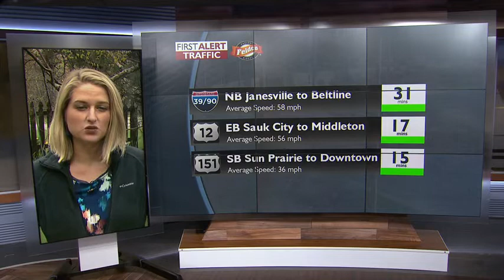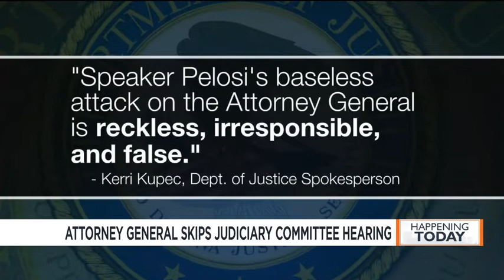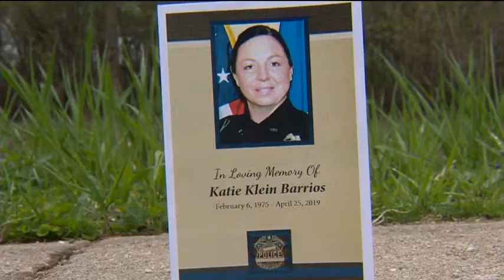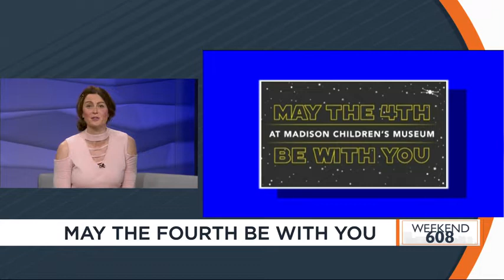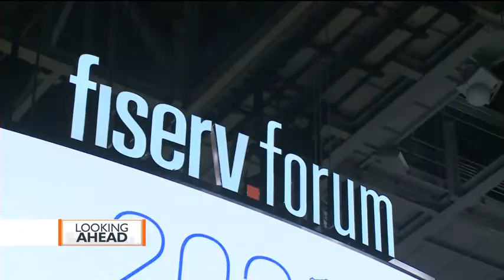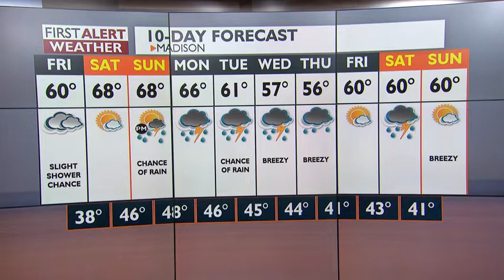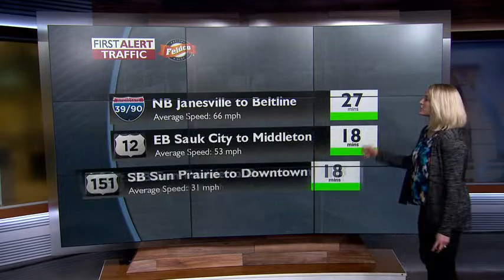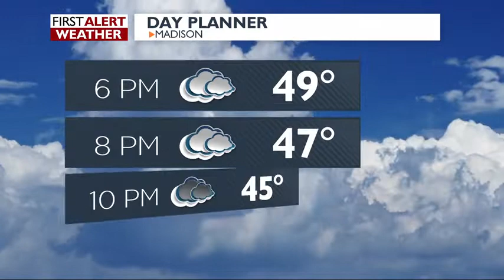News 3 Live at Four: May 02, 2019